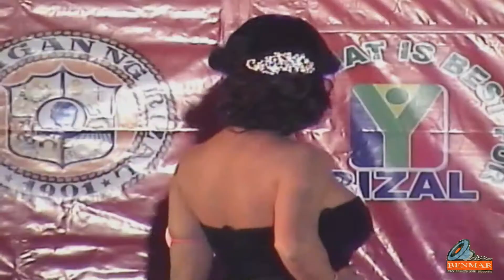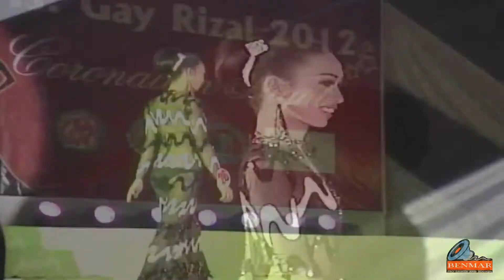MISS GAY RIZAL 2012 PART 2